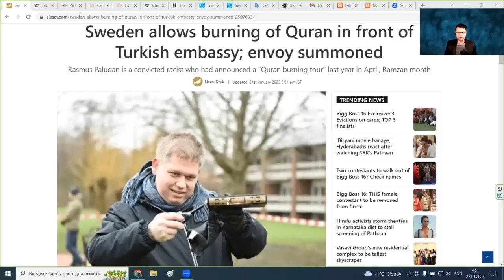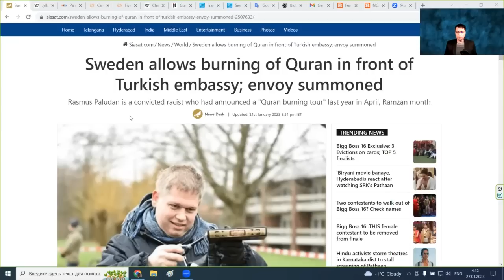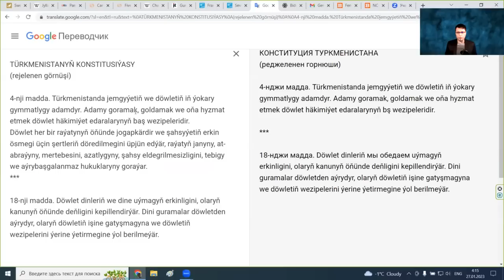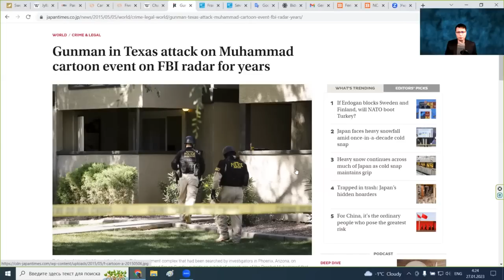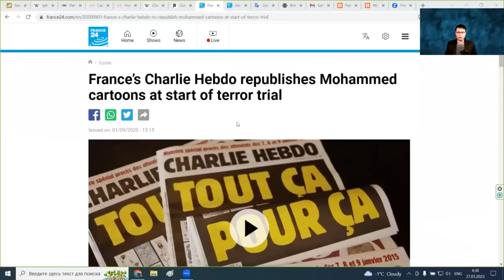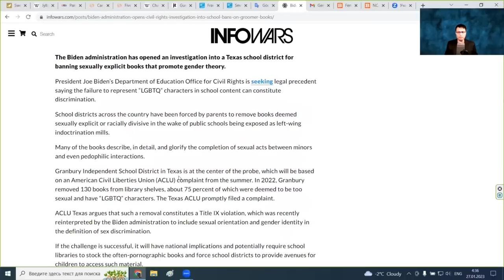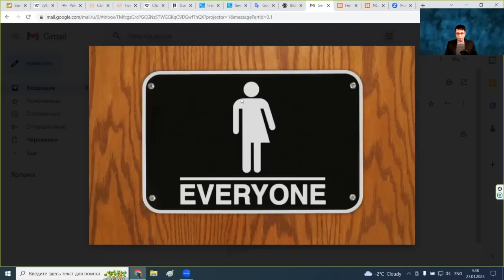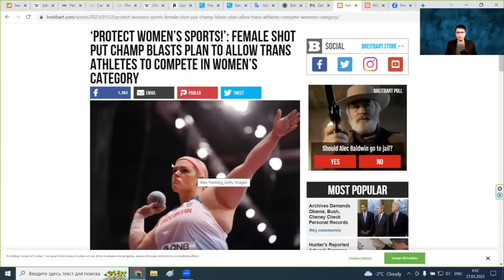Azat Türkmen #197. Gurhan ýakmak demokratiýamy ýa-da jenaýat?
Soňky wagtlar Günbatar ýurtlarynda musulmanlaryň mukaddes Gurhan kitabyny ýakmak ýa-da Muhammet pygamberi masgaralaýjy karikaturalary çap etmek ýaly prowokasion çäreleriň ýygy-ýygydan gurnalýandygyny görmek bolýar. Şeýle çärelerden soňkusy Şwesiýanyň paýtagty Stokgolmda 21-nji ýanwarda gurnaldy. Onda bir ýerli milletçi aktiwist Türkiýäniň ilçihanasynyň öňünde polisiýanyň goragy astynda Gurhany ýakdy. Beýle çäreleri gurnamakdan gazanylýan netije näme? Oňa näme üçin ýerli häkimiýetler goldaw berýärlerkä? Munuň özi demokratiýanyň alamatymy ýa-da adamlaryň hukugyny we mertebesini basgylamakmy? Türkmenistanyň gelejegi üçin bu wakalardan alar ýaly nähili sapaklar bar? Bu gezekki gepleşigimizde biz şu meselelere syn berýäris.